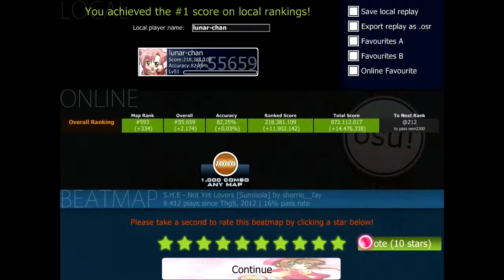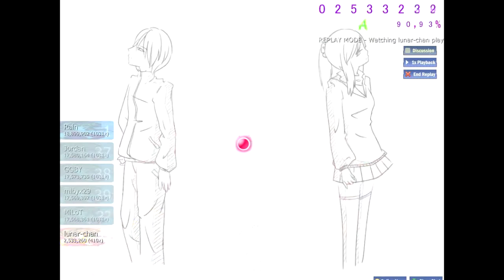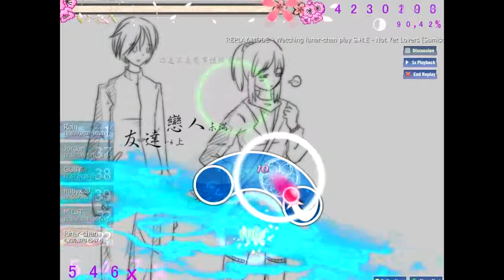osu! S.H.E - Not Yet Lovers [Sumisola]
i unlocked achievement 1000x in this beatmap, so happy ^_^
lunar-chan
difficult : 5 star
No mod